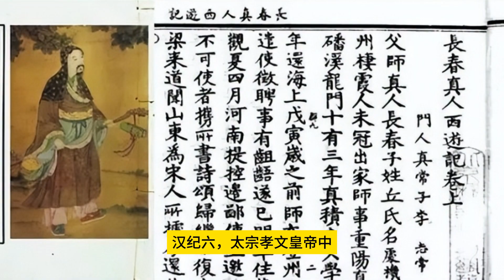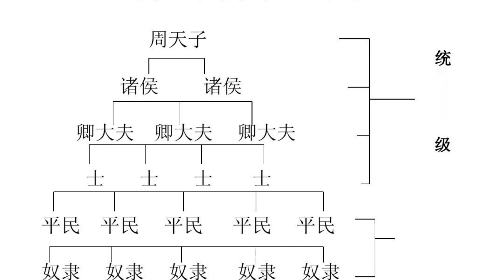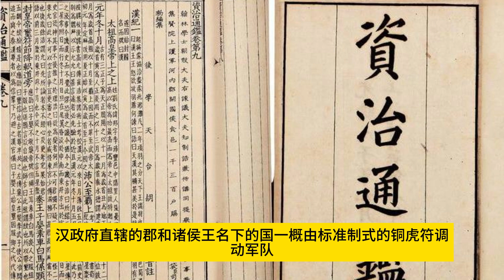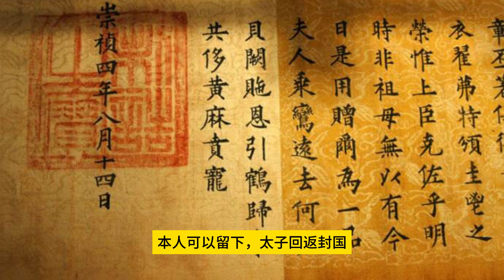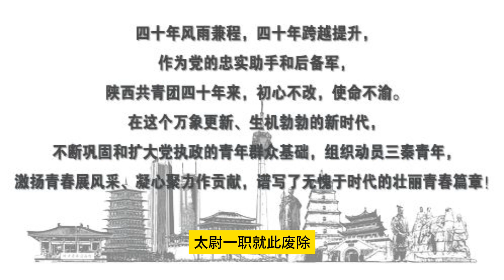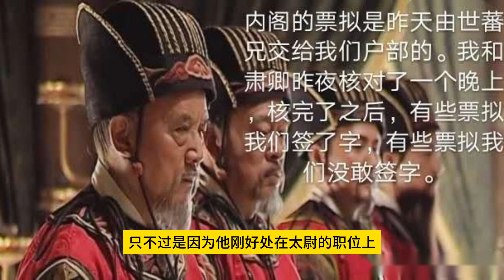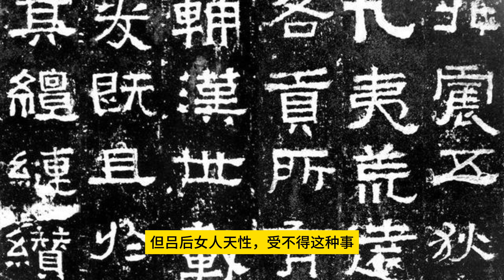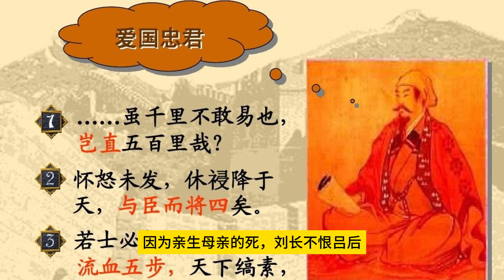225汉朝初年太尉做了什么